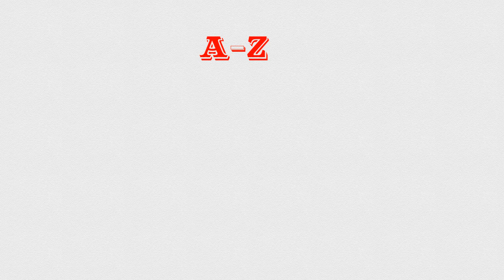A-z of Norfolk & Norwich(part 1)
A-Z of Norwich and Norfolk part 1